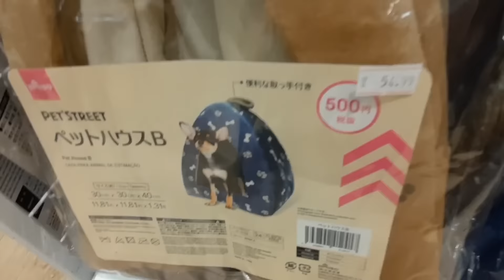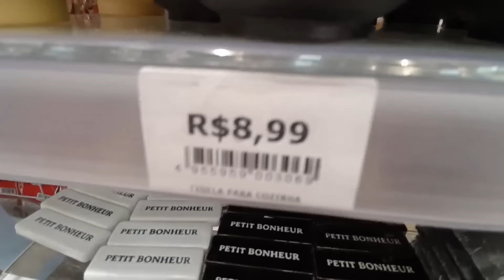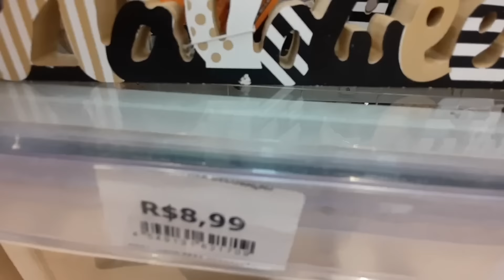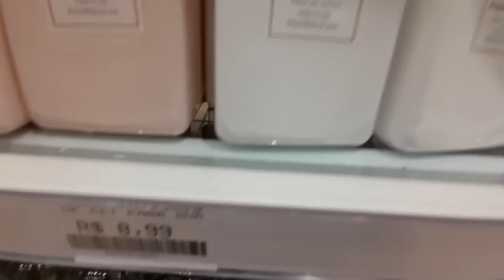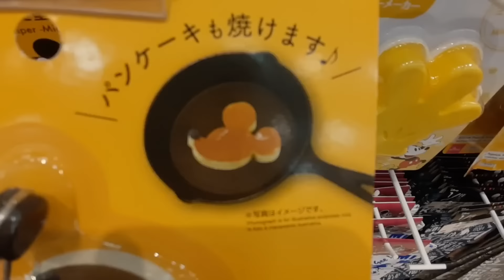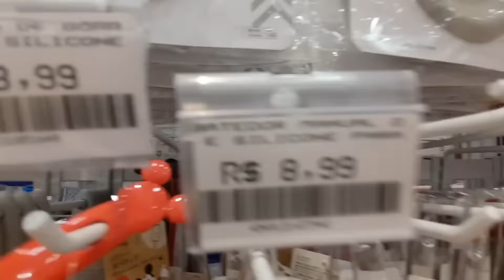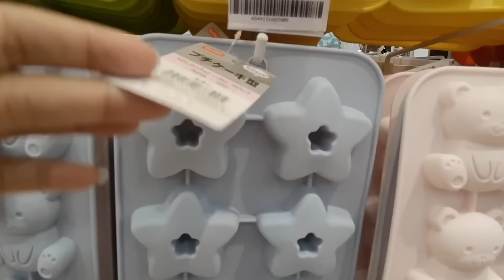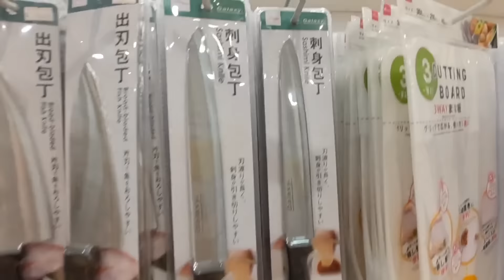Achadinhos para o Lar na Loja DAISO TUDO MUITO BARATO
A loja Daiso que gravei este vídeo é do Shopping SP Market,.mais tem em outros shopping e bairros.
Endereço do shopping.
Av Nações unidas 22540 Estação Jurubatuba.
A loja aceita cartão de crédito e débito.

Equipamentos usados.
Camer Cannon G7X Mark ll
Editor iMovie.